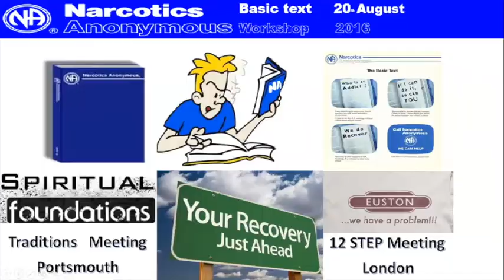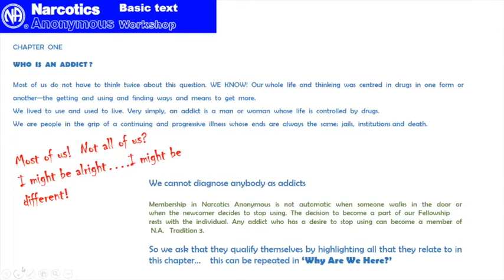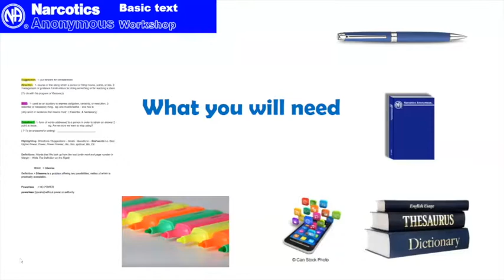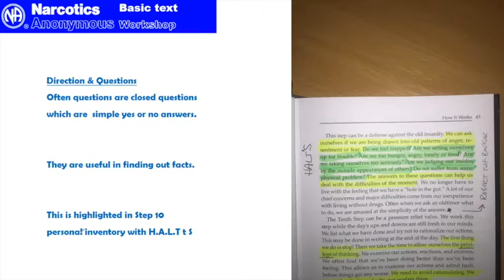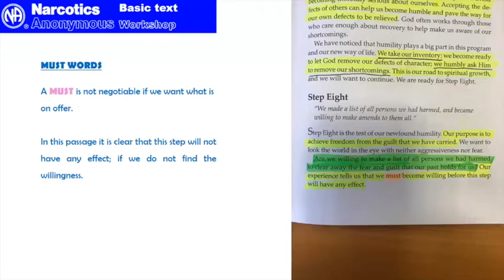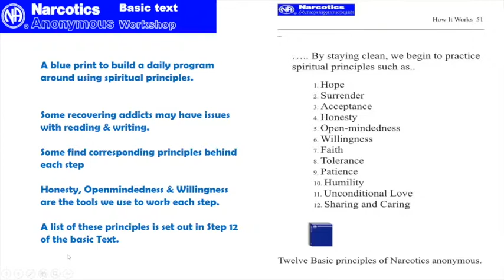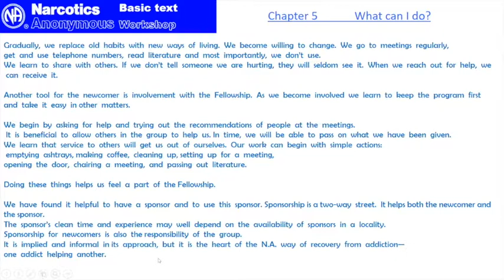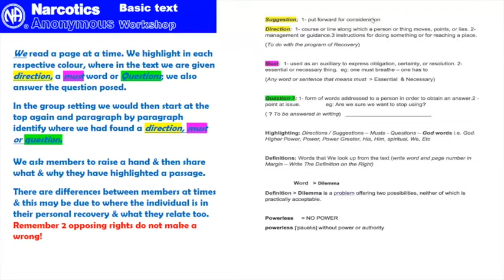*WE ARE THE BASIC TEXT - INTERACTIVE WORKSHOP: ARCHIE C (LONDON)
💥 *WE ARE THE BASIC TEXT - INTERACTIVE WORKSHOP*
FACILITATOR: ARCHIE C (LONDON)
  _WEDNESDAY JUNE 23, 2021_ 💥
 *Clean & Serene@7:15p m in Aberdeen (BST 🇬🇧)